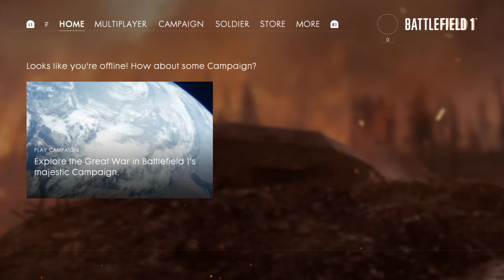Short Update Video!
Hey Guys

This is just a short Video for now, thanking all of you who have subscribeb, liked and watched my videos!

I am truly greatful and i hope you guys will continue to enjoy the content i keep bringing out!

LeGoasing